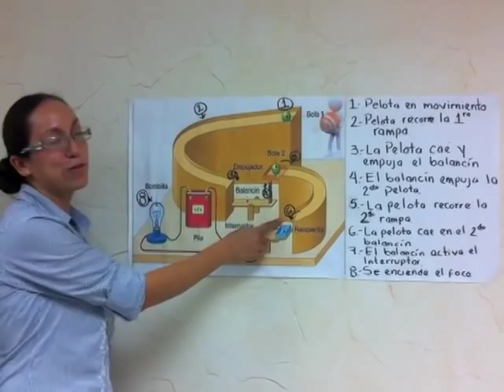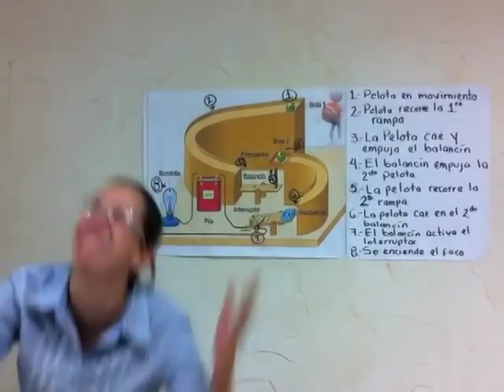Máquina GoldbergTec #11 A-PRENDER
Reportaje sobre la construcción de una máquina de Rube Goldberg creada por BRENDA LÓPEZ para encender/apagar la luz. Materia: Algoritmos y Lenguajes de Programación (segundo semestre de Ing. Industrial).  Objetivo de aprendizaje:  Ilustrar como se diseña, implementa y prueba un sistema. CRÉDITOS -- Guión y Voz: Brenda López. Cámaras y Edición: Lab. Aprendizaje Móvil.

Licencia Creative Commons (CC-BY) 2011.